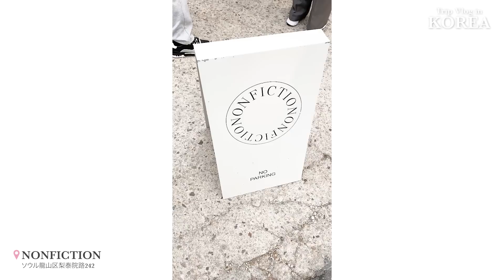【韓国Vlog】コスメ💄カフェ☕️グルメ🥘で充実の韓国旅行🇰🇷【2泊3日】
ゴールデンウィークに2泊3日で韓国に行ったのでVlogを撮りました💗
韓国コスメの市場調査もできたり、充実した3日間でした🇰🇷

韓国で買ったものや持っていったものを引き続きご紹介しようと思うので、

0:00 オープニング
0:20 ホテル
3:35 明洞餃子
4:23 cafe onion
6:04 2日目
6:21 schedule
8:00 コスメ店巡り
8:38 サムギョプサル
9:37 帰国します♡